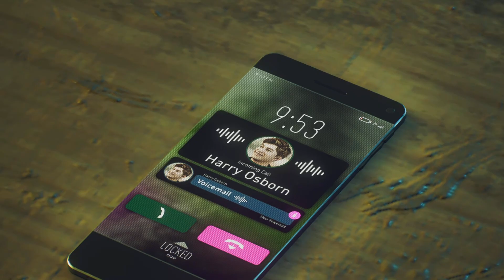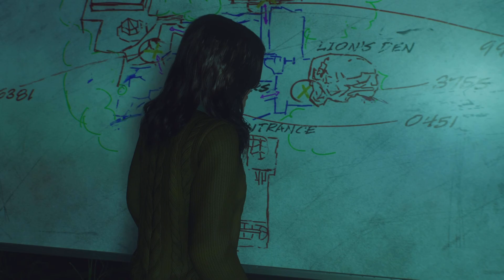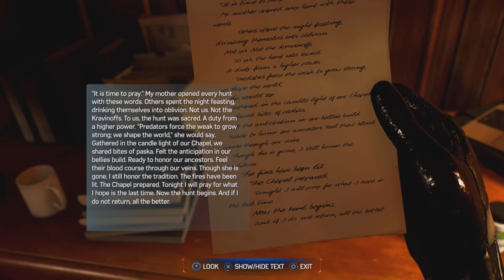IT'S SYMBIOTE TIME!!! / Spider-Man 2 / Episode 7